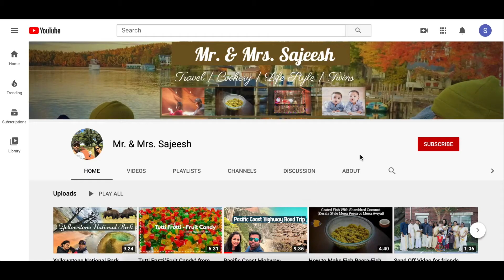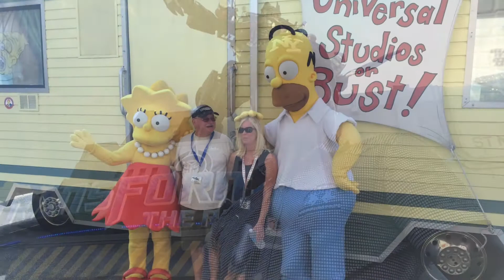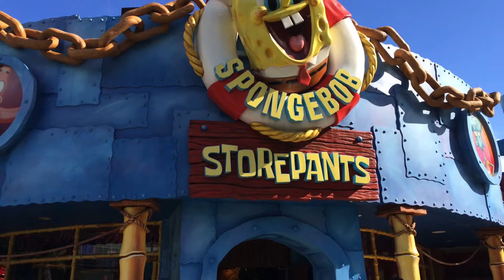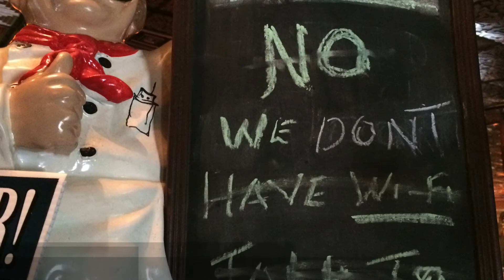Florida-Universal Studios, Miami Beach and Orlando | Orlando Eye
This video is about the Florida trip. Shows the best places in Florida Universal Studios Orlando, Miami Beach and Orlando Eye. Orlando Eye is known as The wheel at Icon Park now. We have tried to explain how to plan your trip for Universal Studios Florida with a few tips. We have explained the best rides we have been in the park. The video also shows the spectacular night fireworks as well in the Universal Studios along with their popular Star parade. We have visited the place during the Christmas holiday season.